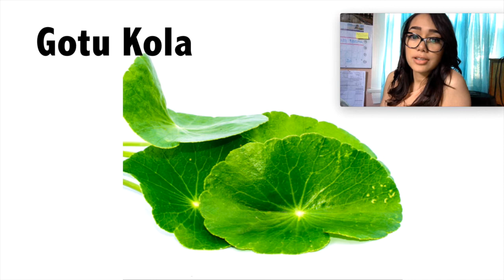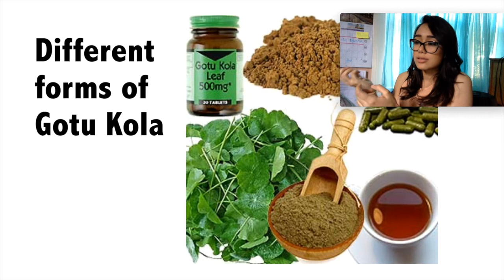Gotu Kola Movie - Jenepher Zamora